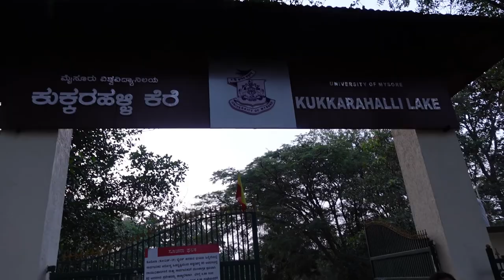Experience the Mysore magic - Vlog 6 - Photoshoot at Kaveri river, dosa lovers, Kukkarahalli lake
Hi,
This week is my 5th week in Mysore and it has been quite an intense week as we practiced for six days and I hade a photoshoot. Life in Mysore is getting more comfortable and familiar at the same time. So keep following for more updatesà